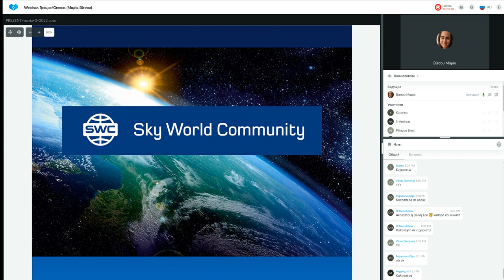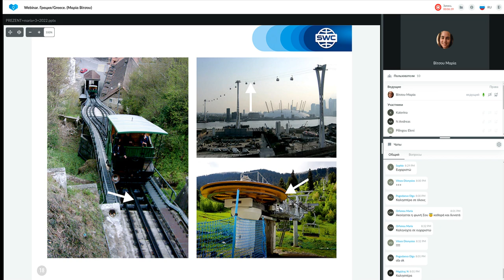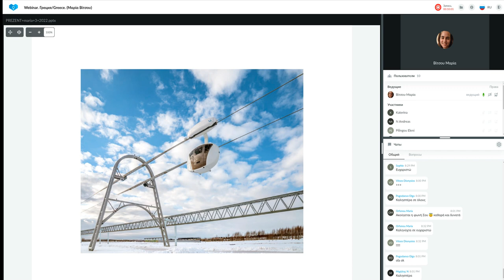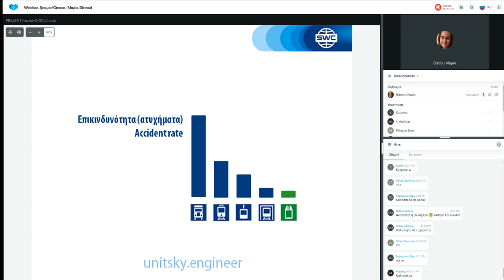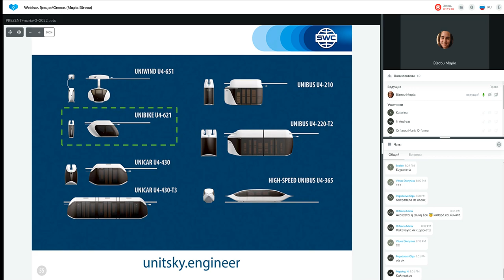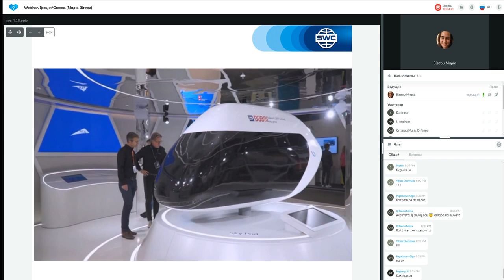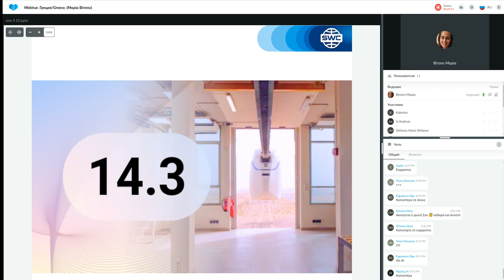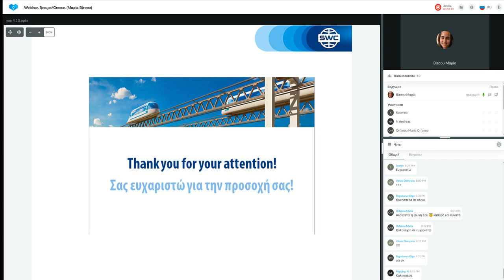Παρουσίαση τεχνολογίας από τις 04.10.2022. Εισηγήτρια: Μαρία Βίτσου.